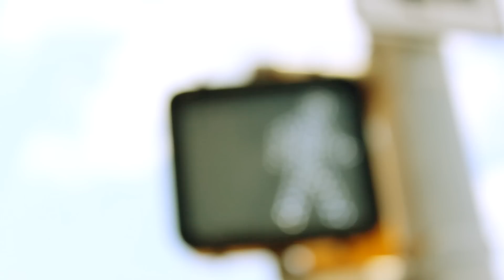Alex Parkinson full intro and part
Alex's first full video part and intro.Directed and edited by Chad Parkinson. This edit acted up really weird by speeding up and down after a long time of rendering, so I'm hoping it plays on YouTube okay. If not... I'll post another one that's better!